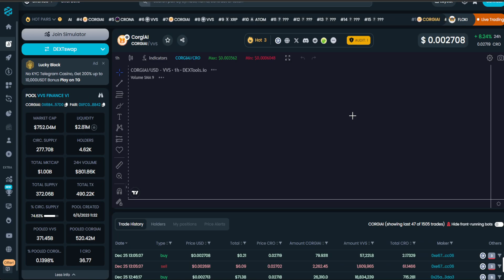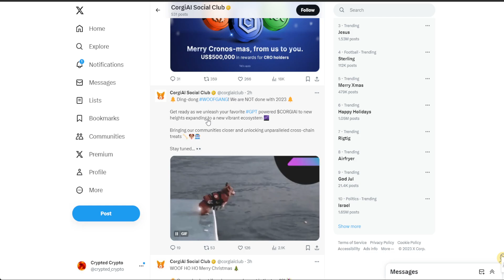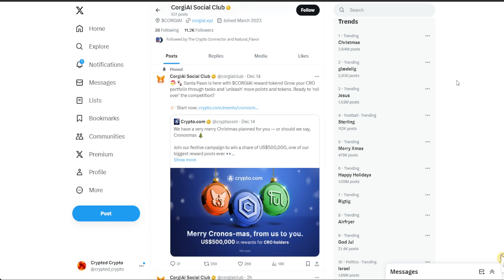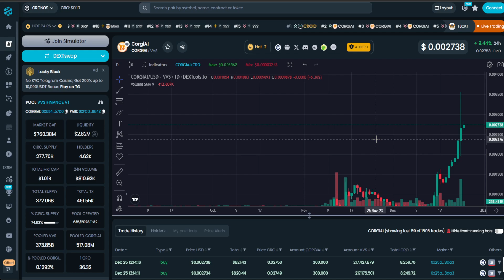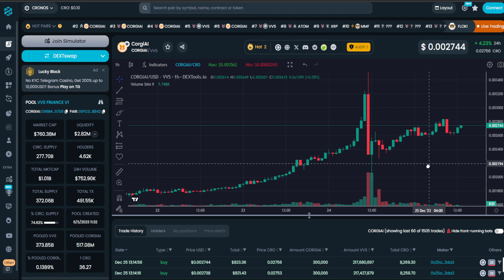CORGI AI TOKEN GROUNDBREAKING UPDATE! | CORGI AI PRICE PREDICTION AND NEWS 2024